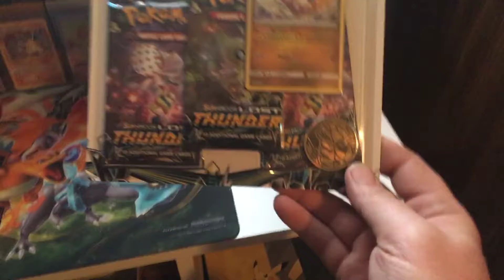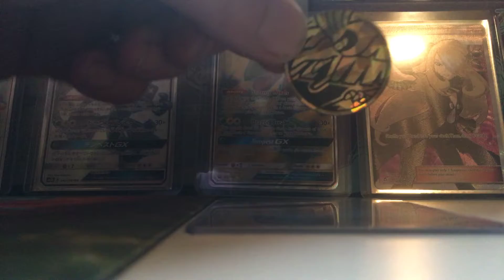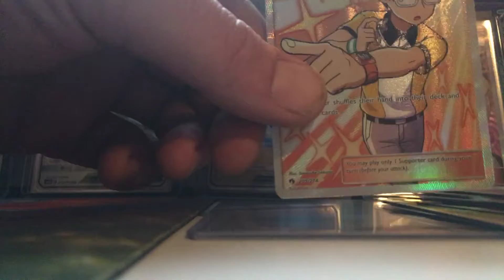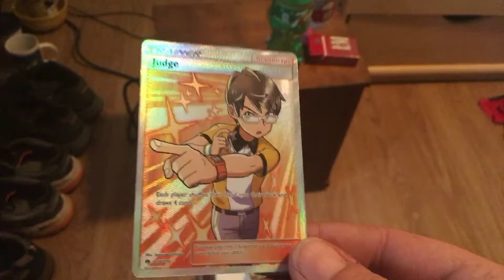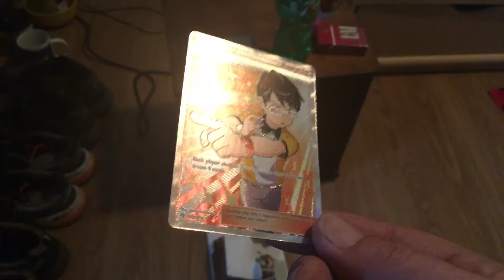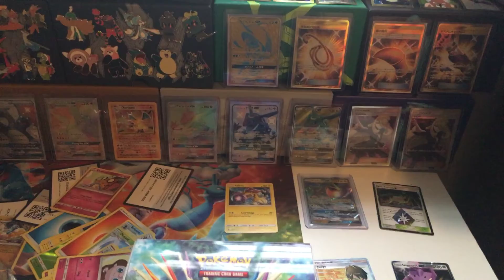Lost thunder 3 pack blister full art trainer and a gx sweet 3 pack